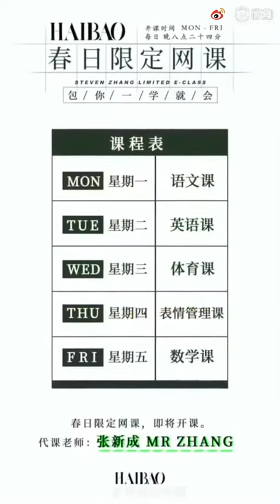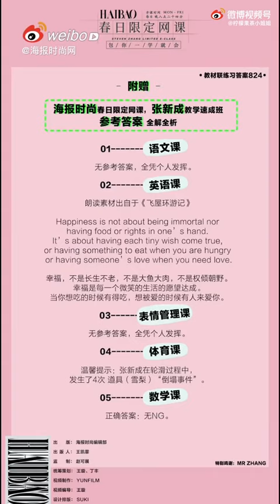Zhang xincheng setting an online class? [haibao]